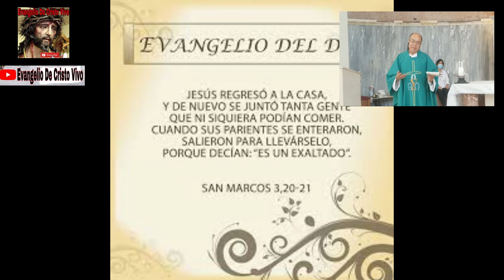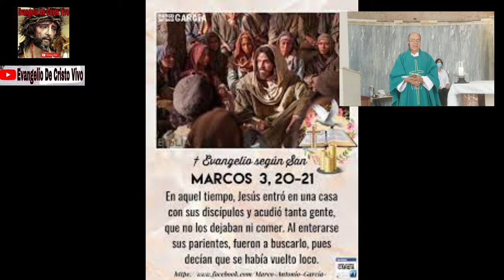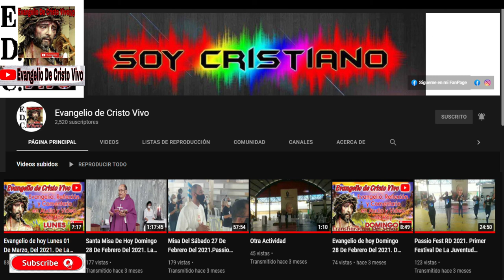Evangelio De hoy Sábado 22 De Enero, Del 2022. De La 2ª Semana Del T.O. Rev.